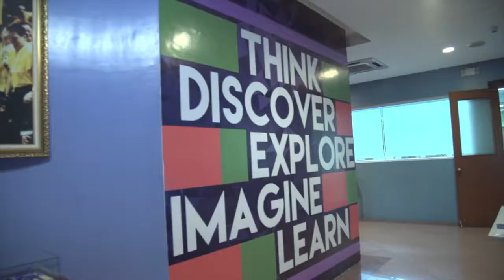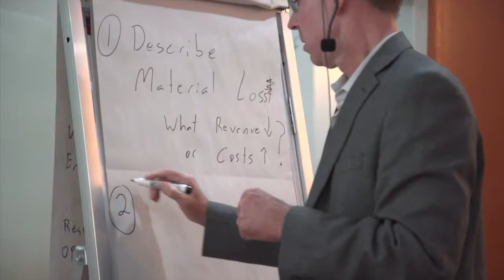FPLA - Wharton Global Strategic Leadership Program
FPLA Podcast Room - February 6-9, 2017